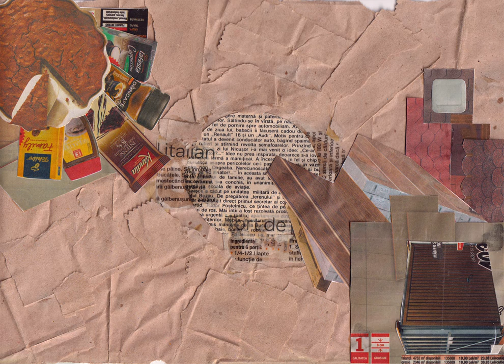Snare - Goblin's cave - IvyStal COMMISSION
Goblin's cave
IvyStal COMMISSION

part of COMMISSIONS 2021 / IvyStal
*thank you IvyStal for the commissions!*

*follow me and my music*

*my portfolio*
(free downloads for all my music)

*software/hardware that i use*
(nonspecific)

FL Studio
iZotope plugins
Phaseplant and kHz plugins
EastWest libraries (subscription)
LABs & Spitfire libraries
Fabfilter plugins

Photoshop
TouchDesigner
Blender

love you